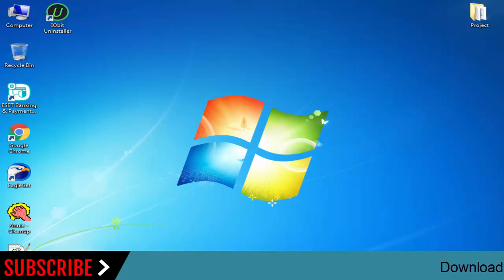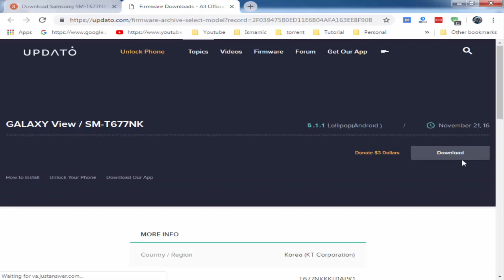How To Download Samsung GALAXY View SM-T677NK Stock Firmware (Flash File) For Update Android Device